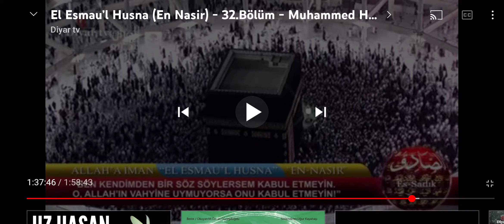ENDİŞELERDEN KORKULARDAN NASIL KURTULABİLİRİZ ?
PİR MUHAMMED HÜSEYİN HZ.